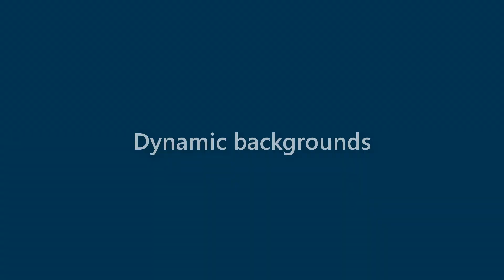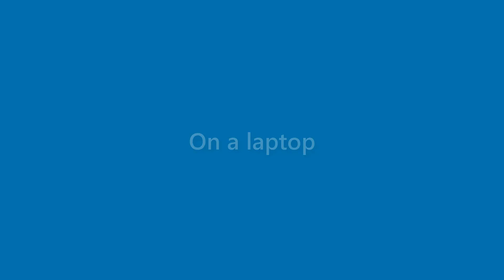Jessica Holmes - appearance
Name Look - Jessica Holmes - appearance. In this video we present "Jessica Holmes" name look and feel in various scenarios.
This video will cover:
How does "Jessica Holmes" look as a personal letterhead?
How does "Jessica Holmes" look on a business card?
How does "Jessica Holmes" look on a computer/laptop screen?
How does "Jessica Holmes" look with different background colors?
How does "Jessica Holmes" look with various fonts?